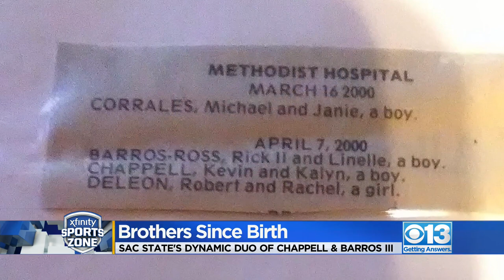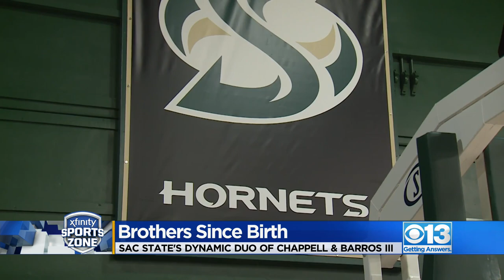2 Sac State Hornet men's basketball players are brothers since birth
Though not related by blood, these best friends were born in the same hospital on the same day. Now, they are a part of the Hornets' best start since 2005.